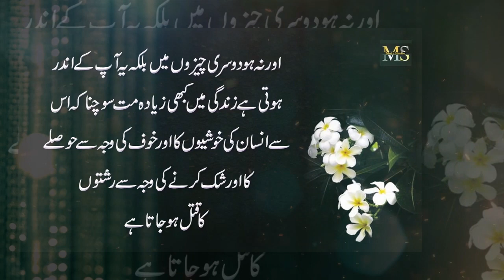Beteyaan Jawan Ho Jaye To Un ko Bateen Lazmi Sekhao || Young daughters, This learn all these things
Moiz Studio